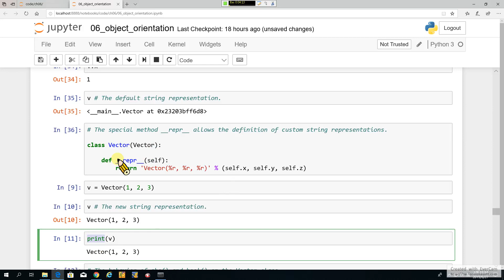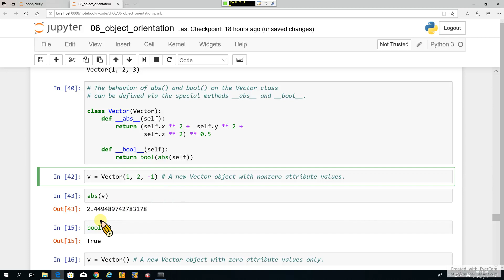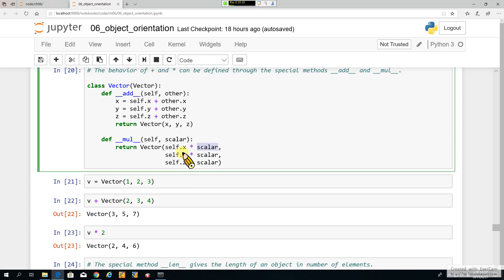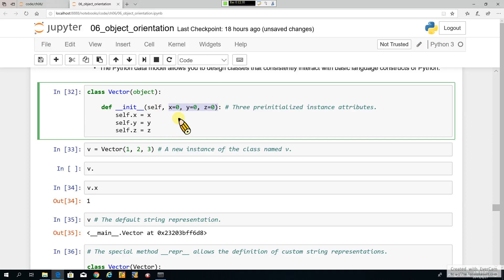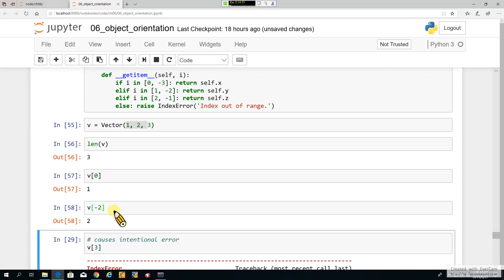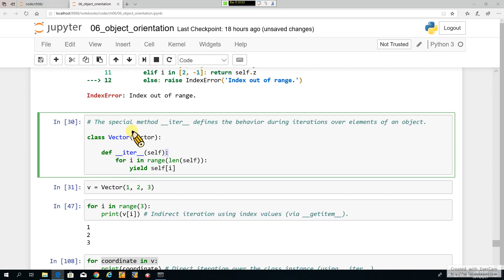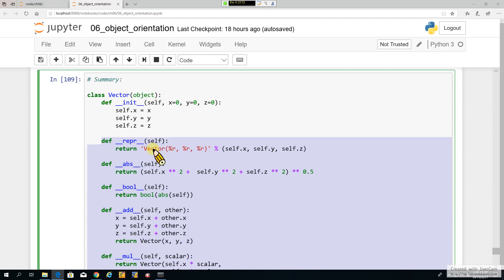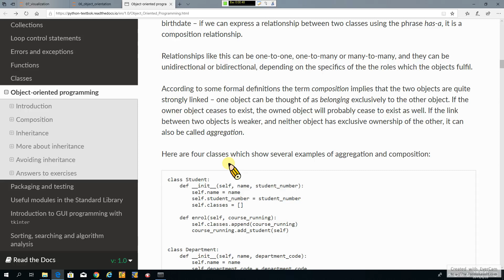Python for Finance 14. Object Oriented Programming-2: 物件導向程式設計-2 (recorded on 20190627)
Python for Finance 14. Object Oriented Programming-2: Python Data Model (recorded on 20190627)

From "Yves Hilpisch, Python for Finance: Mastering Data-Driven Finance, O’Reilly Media, 2nd ed., 2018."

00:00 Python Data Model
21:15 Further Online Resource